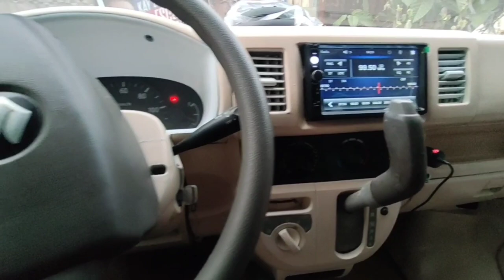BEST SELLER UNIT COLOR AND DESIGN DA64V LOADED / METALIC DARK GRAY 2023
INCLUSION

Aircon
Touchscreen stereo
Dashcam
Tint
spoiler
Rainvisor
New upholstery
New paint
New battery
New oil
Mags 13"
Brand-new tires
Brand-new speaker
Free tire wrench and jack
Free Spare tire Japan stock
Costumized bumper and skirting
Roofrack

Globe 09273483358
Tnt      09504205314